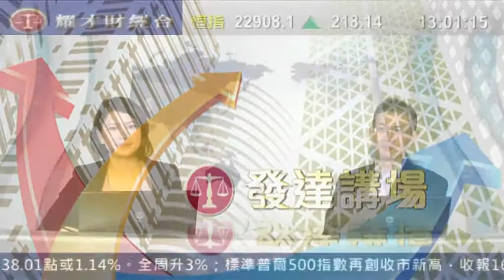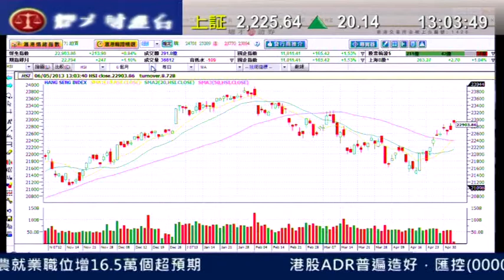耀才財經台 發逹講場 劉幸鈺 植耀輝「現階段可買入A股ETF作中線投資」